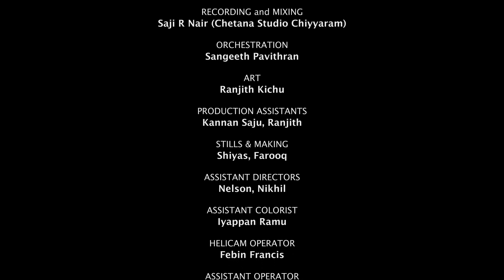Mazhayay: Video Album ||Official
Music & Lyrics : Angel Paulson
Singer : karthika Vaidyanathan
Cast : Aparna Balamurali & Vineeth Vijay
Direction & Dop : Vinod Veerakumar
Producers : Dr.Fr. Benny Benedict
Fr Thomas Chakkalamattath
Production Controller : Joe Chalissery
Editing : Melbin Suresh
Colorist : Liju Prabhakar
Makeup & Costume : Saritha Madhavan
Art : Ranjith Kichu
Banner : Chethana Media Institute Production